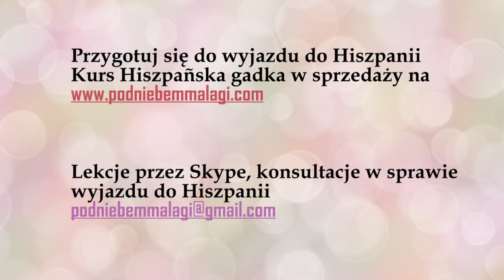Jaka jest różnica między MUY a MUCHO? | Hiszpańska gramatyka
Zastanawiasz się kiedy używać przysłówków “muy“ a kiedy “mucho“? Jesteś w dobrym miejscu! Koniecznie sprawdź naszą lekcję hiszpańskiego i opanuj podstawy hiszpańskiej gramatyki.

⭐KURS HISZPAŃSKIEGO ONLINE
Wiesz już jak poprawnie używać przysłówków “muy“ oraz “mucho“ ? Brawo! Jeśli chcesz zrobić kolejny krok w nauce hiszpańskiego, mamy dla Ciebie wyjątkową propozycję. Nasz kurs hiszpańskiego dla początkujących online to świetna opcja, aby uczyć się z dowolnego miejsca na ziemi, zdobywając umiejętności na poziomie A1 i A2. Z nami opanujesz podstawy hiszpańskiego, nie tego szkolnego, tylko prawdziwego, nauczanego w oparciu o kontakt z hiszpańską kulturą i obyczajami. Więcej informacji na
[autopromocja]

 👉 DARMOWE MATERIAŁY DO NAUKI HISZPAŃSKIEGO ONLINE:
Chcesz uczyć się hiszpańskiego online zupełnie za darmo? Zapisz się do naszego newslettera (link do zapisu znajdziesz na samym dole naszej strony głównej)

Przebieg lekcji hiszpańskiego online:
00:00 - 00:32 - Wstęp
00:33 - 2:09 - Użycie hiszpańskiego przysłówka muy
2:10 - 3:20 - Użycie hiszpańskiego przysłówka mucho
3:21 - 3:51 - Podsumowanie
3:52 - 4:21 - Zakończenie lekcji hiszpańskiego online